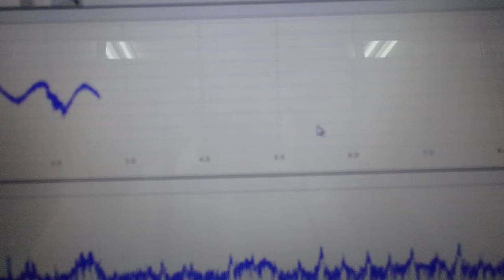オリジナル超音波実験：表面弾性波の観察 ultrasonic-labo